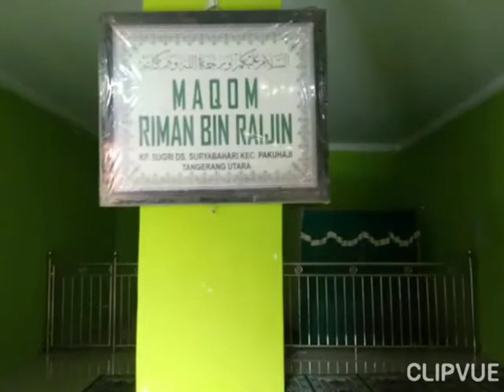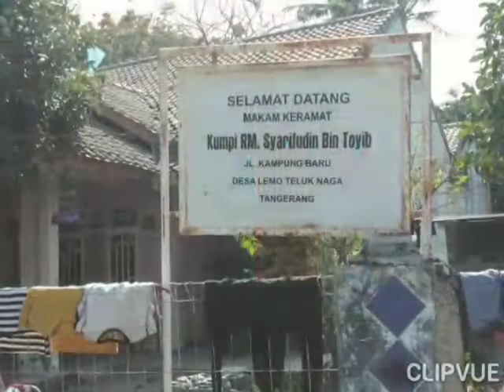Ziarah ke makam wali dan orang orang sholeh ( uban & mikci )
Video dari Abi Shipa